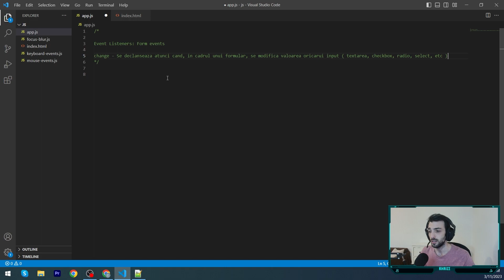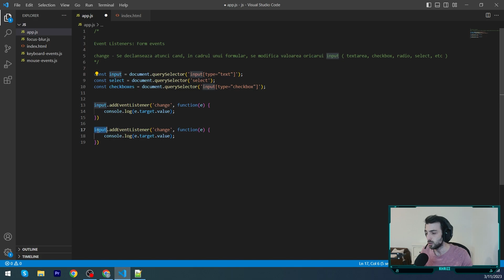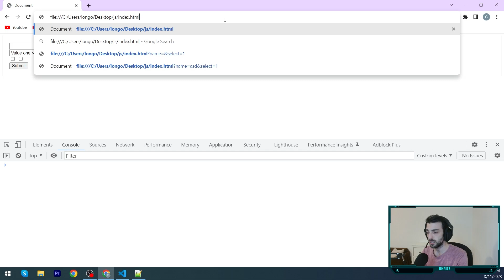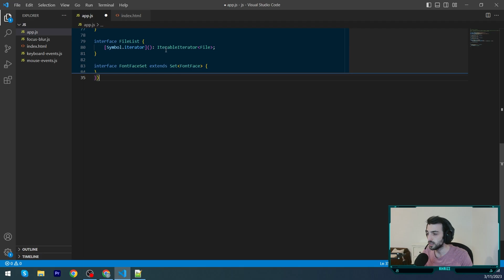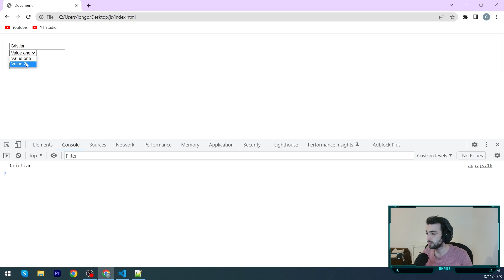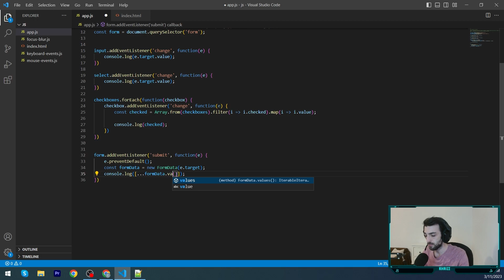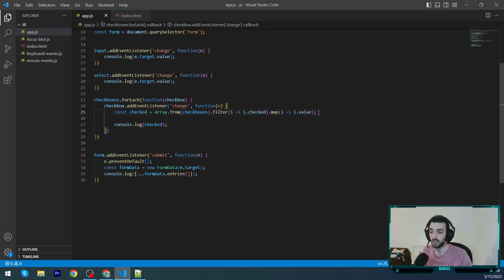Javascript #38: Evenimentele de formular în JavaScript: Cum să manipulezi acțiunile utilizatorului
În acest videoclip, vei învăța cum să utilizezi evenimentele de formular din JavaScript pentru a manipula acțiunile utilizatorului. Vei învăța cum să detectezi evenimente precum submit, change sau input si cum să prevenim acțiunile implicite ale formularului.

Acest videoclip este perfect pentru programatorii începători care doresc să își îmbunătățească abilitățile în dezvoltarea web.

0:00 Intro
0:31 Change
7:42 Submit

Periferice & Streaming Kit:

Camera WEB: Logitech HD Pro C920
Microfon: AQIRYS Voyager
Lumini: JJC ZB5
Mouse: Logitech G703 Lightspeed
Casti: Logitech G733